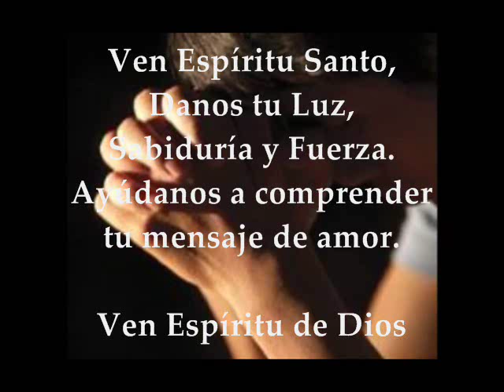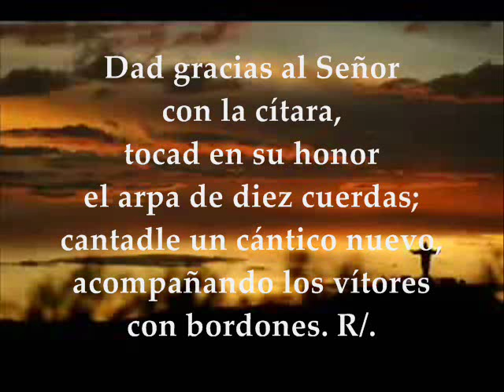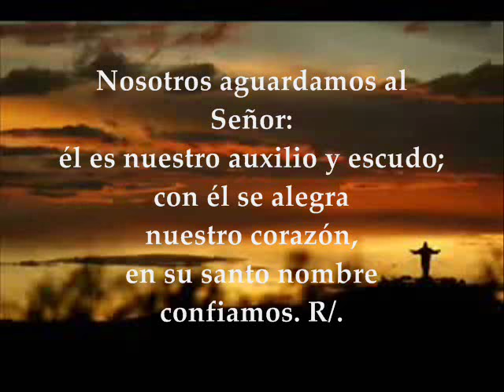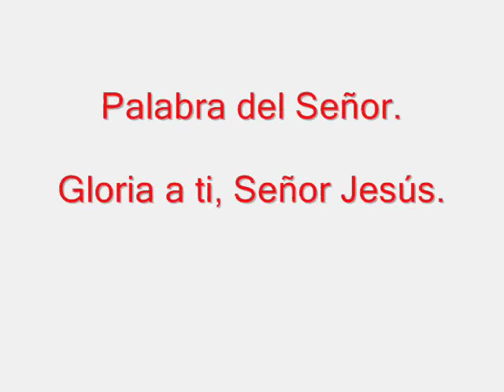Evangelio del día, Miércoles 21 de diciembre de 2016 San Lucas 1, 39-45 IV Semana de Adviento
Te invitamos a escuchar, meditar y compartir el evangelio del día y las lecturas biblicas correspondientes al Miércoles 21 de diciembre de 2016 Semana IV de Adviento Ciclo A Primera Lectura del Cantar de los cantares 2,8-14 Salmo 32 R/. Aclamad, justos, al Señor, cantadle un cántico nuevo Evangelio según San Lucas 1, 39-45